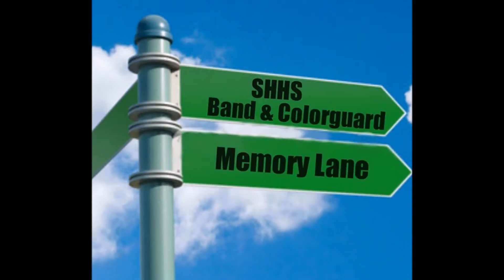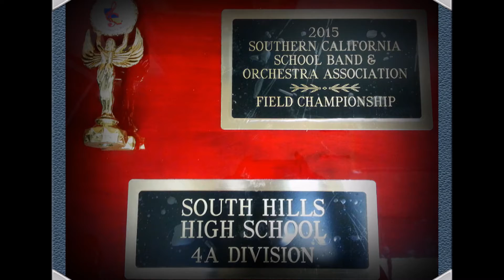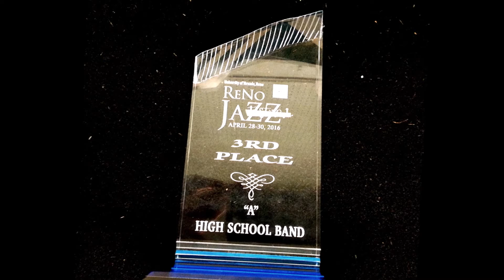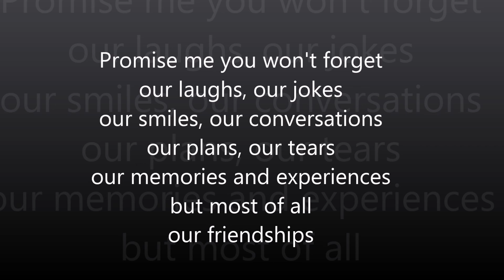Pictures SHHS 2015- 2016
Tribute to our Band & Color Guard Members